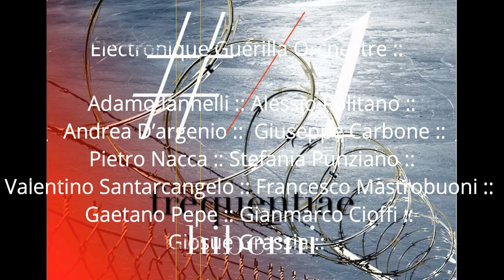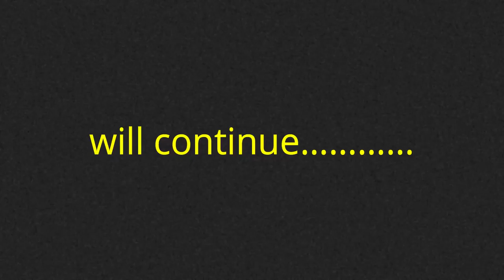Frequentiae Hiberni #1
Électronique Guérilla Orchestre [E.G.O.] School of Electronic Music - Conservatory of Music in Benevento (Department of New Technologies and Musical Languages) led by Giosuè Grassia
Concert 5/01/2017 -Feat :: Ruminanze 0014 - Maurizio Chiantone :: Enrico Pofi ::  Giuseppe Savino ::  Gaetano Corallo ::
Électronique Guérilla Orchestre
Adamo Iannelli :: Alessio Politano :: Andrea D’argenio ::  Giuseppe Carbone :: Pietro Nacca :: Stefania Punziano :: Valentino Santarcangelo :: Francesco Mastrobuoni :: Gaetano Pepe :: Gianmarco Cioffi :: Giosuè Grassia